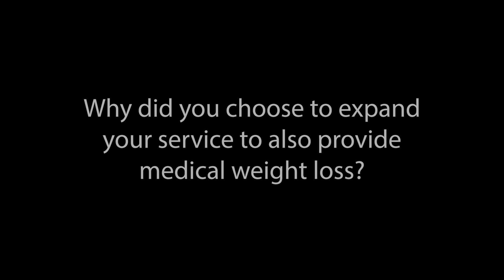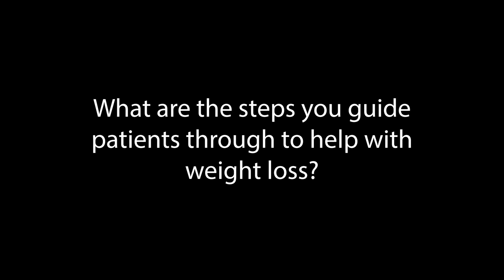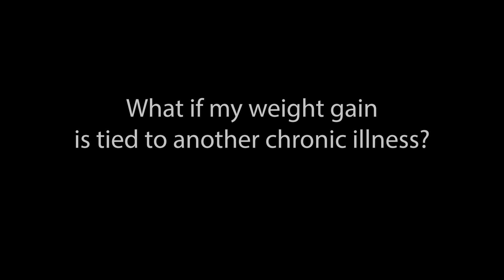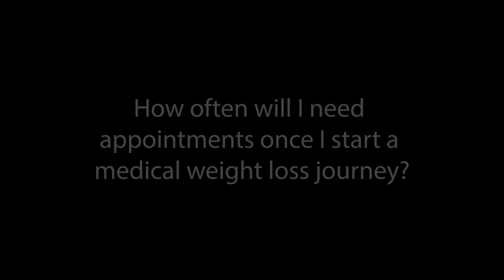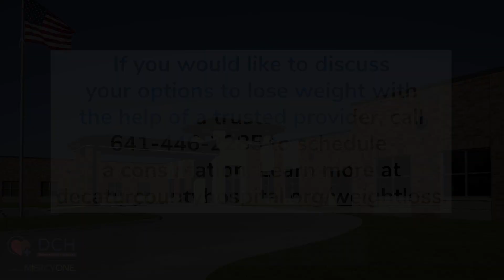Medical Weight Loss in the DCH Outpatient Clinic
Elizabeth "Libby" Allen share information on a new Medical Weight Loss service available at Decatur County Hospital in the DCH Outpatient Clinic. Libby provides services 15 days each month.